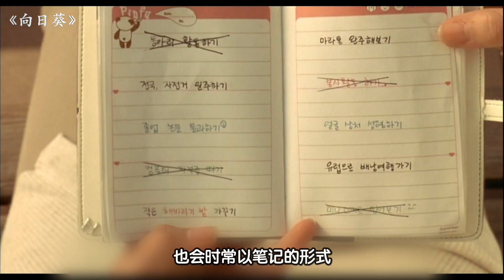【毒毒】黑幫老大出獄後打算金盆洗手，沒想到最終還是被逼上絕路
毒毒的視頻會越來越好！感謝關注！